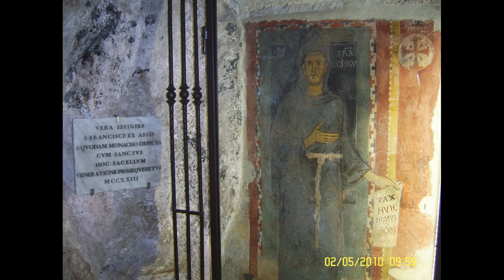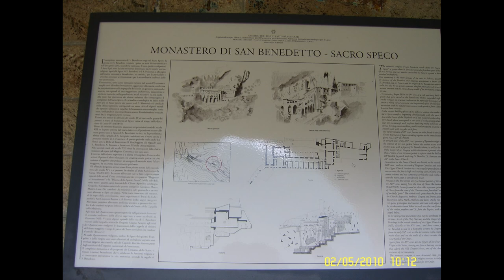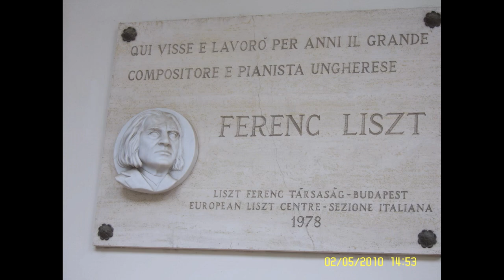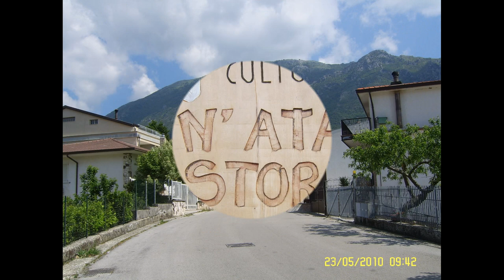Bucciano Maggio 2010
il nostro consueto viaggio al paese natio,Bucciano